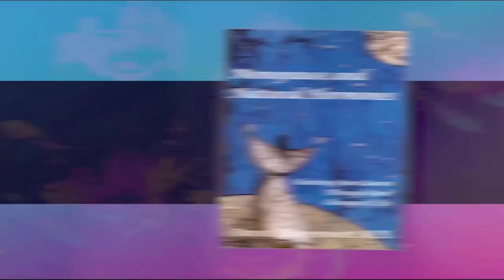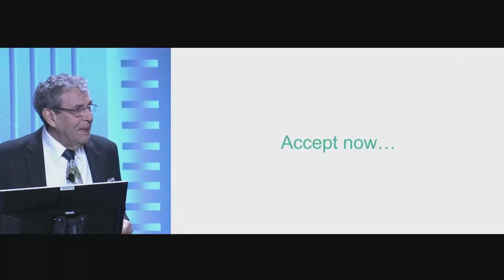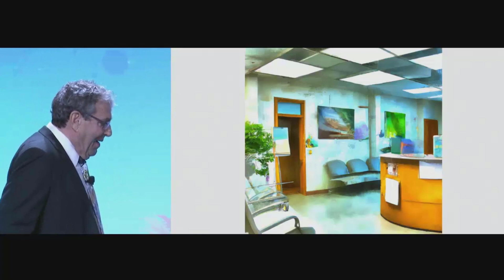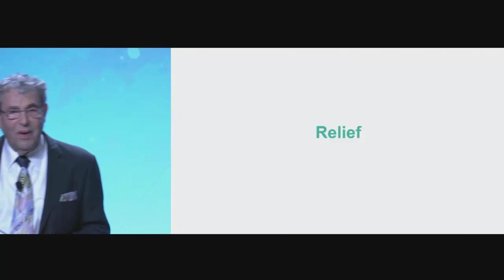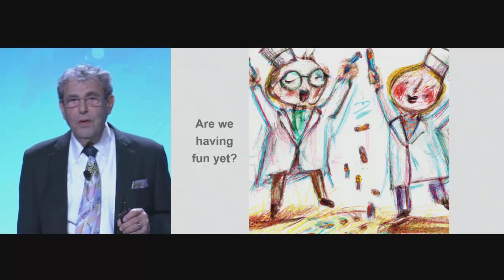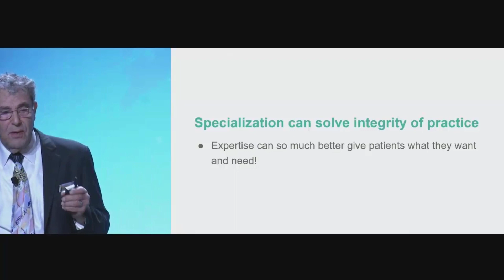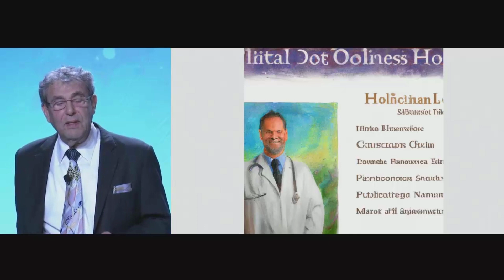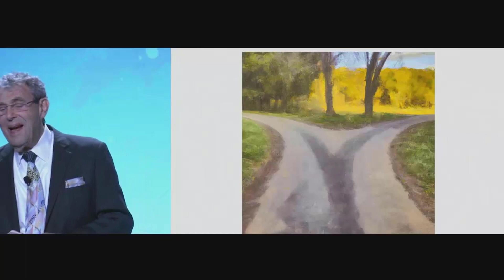Daved Rosensweet MD: Specialization is Vital for Optimum Medical Care in 2022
In this video, Dr. Daved Rosensweet MD discusses the importance of specialization in the medical field for optimum medical care in 2022.

As we head into the future, it's more important than ever to have a specialist in your corner. Dr. Daved Rosensweet MD discusses the importance of specialization in the medical field, and why it's essential for optimal medical care in 2022. Tune in to learn what you need to know to stay healthy and safe in the coming years!